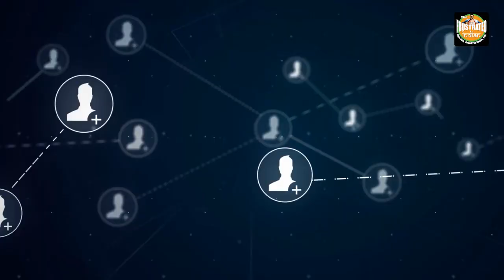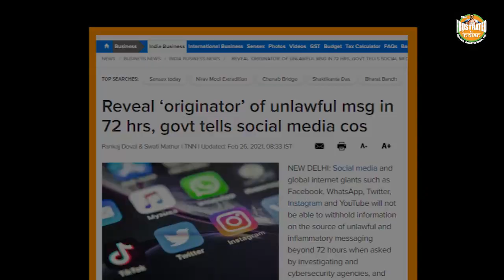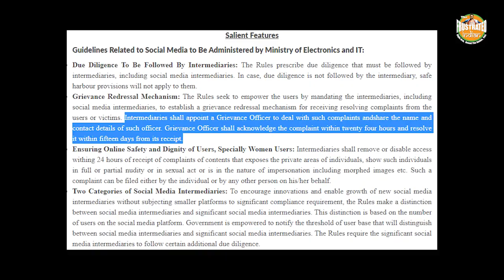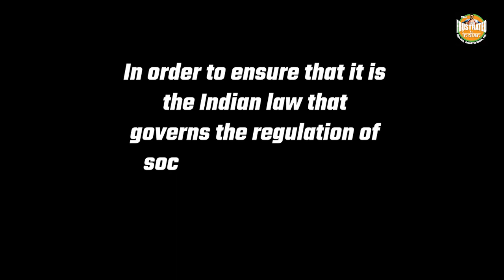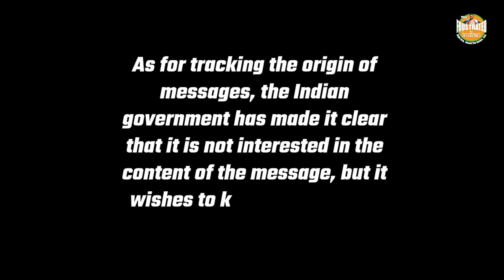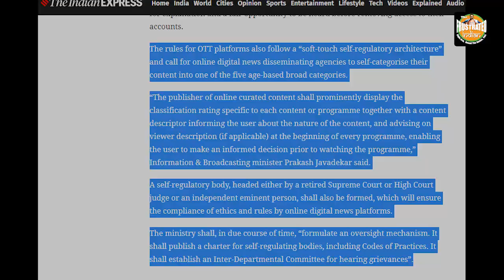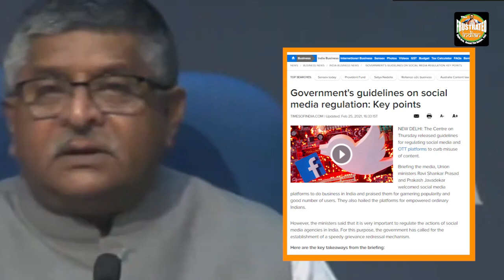India has set some very tough rules for social media and OTT platforms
India has come up with some very tough draft rules for social media, as well as over-the-top (OTT) platforms. Watch this video to know more.